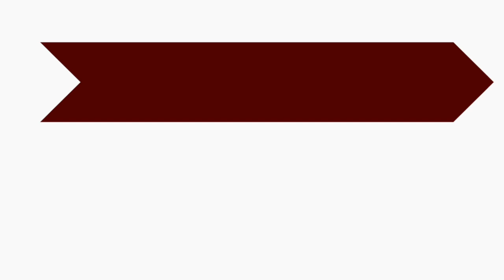Lovely by Mt. Eddy (cover) - The Unknown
Here´s another one from our acoustic session. This one is Lovely by Mt. Eddy. Hope you enjoy :)